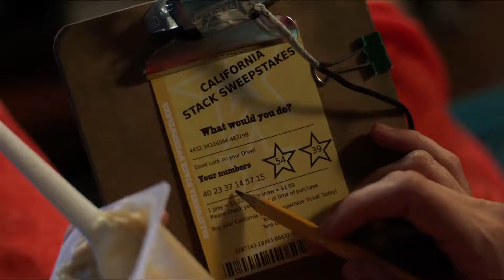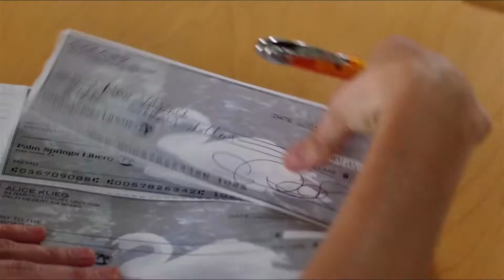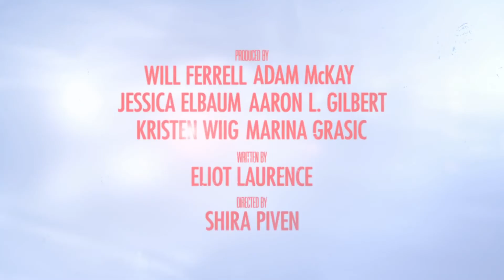Welcome to Me (2014) | Official Trailer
When Alice Klieg (Kristen Wiig) suddenly wins the Mega-Millions lottery, she immediately quits her psychiatric meds and buys her own talk show. Also starring Joan Cusack, Wes Bentley, and Linda Cardellini.

Now available on Digital & Blu-Ray.